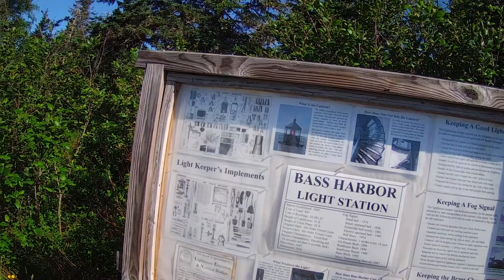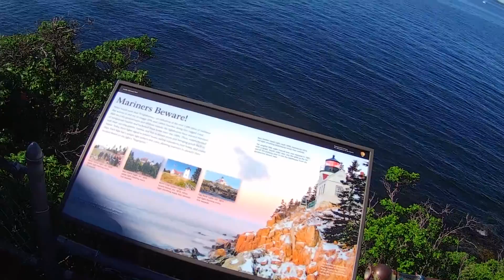Acadia National Park Trip Day 3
This is Day 3 of our Acadia National Park Trip.I use iVue camera glasses for REAL Point Of View and I show our accommodations at Smugglers Den Campground,I also take a short ride to Bass Harbor Light House, Take Photographs and discuss the importance of a map while in the park.I give a short tour of our Deluxe Cabin,and there is a short slide show of the photos I took of the light house,Otter Cliffs,Thunder Hole,wild life like Bald Eagle,Canada Geese and Ducks.